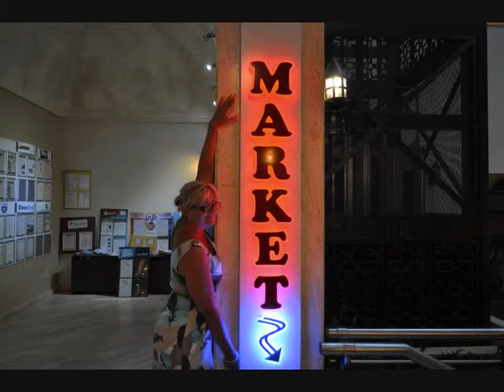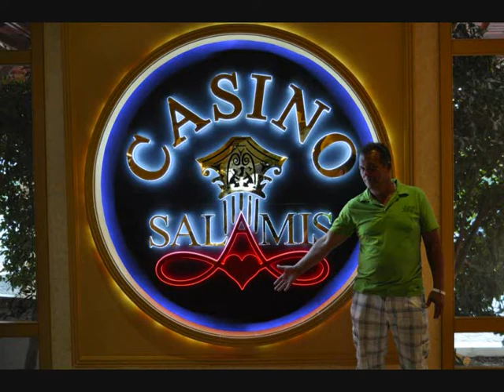CYPRUS 2013 JANKA & RADO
SALAMIS RESORT